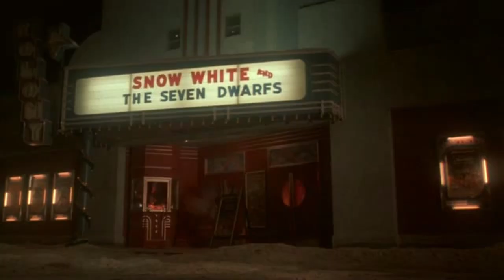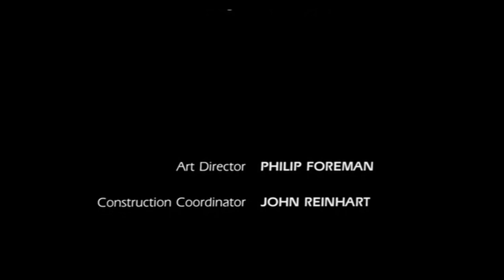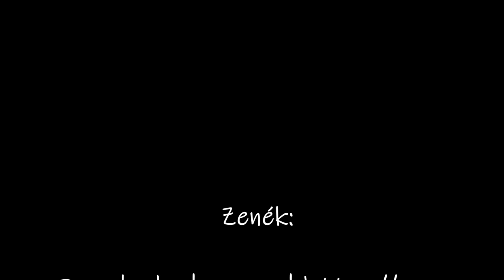FILMPRESSZIÓ - Ifjúsági sci-fik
- Joe Dante: Gremlins - Warner Bros. / Amblin Entertainment
- Tobe Hooper: Invaders from Mars - Cannon Pictures / Cannon Film Distributors
- Stephen Herek: Critters - Sho Films / New Line Cinema

00:00 Üdv néked, nekednek
01:58 Összefoglaló - Gremlins
03:38 Összefoglaló - Invaders from Mars
06:09 Összefoglaló - Critters
08:16 Okoskodás
11:29 Végkifejlet